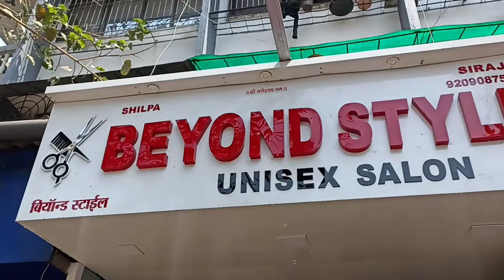Visiting the barber after 1 year - A haircut timelapse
In this video, I'm sharing my experience of finally visiting the barber after a whole year of COVID-19 lockdown. Join me as I document my long-awaited trip to the barber and capture the entire process in a timelapse video.

After being cooped up at home for so long, getting a haircut feels like a luxury! I'll show you the before and after shots, share my thoughts on the whole experience, and provide some insights into the changes in the grooming industry due to the pandemic.

If you're curious about how a haircut looks like in a post-lockdown world and want to see the transformation in a timelapse, this video is for you!